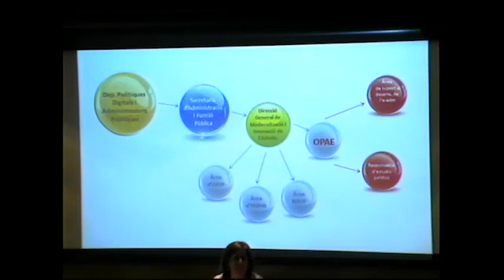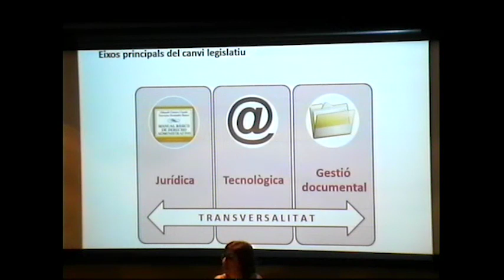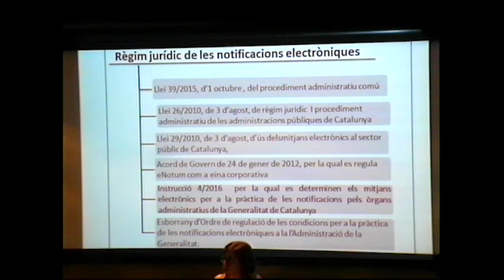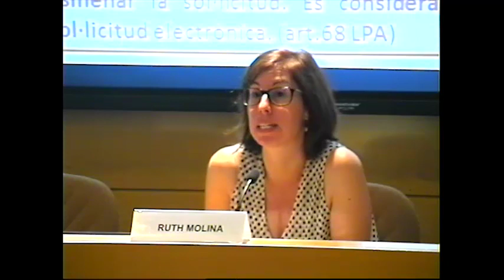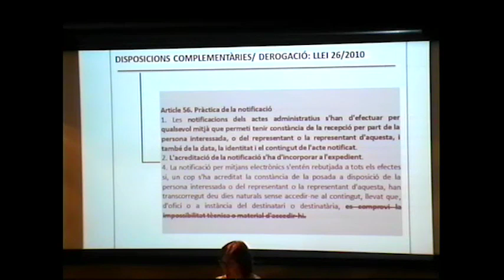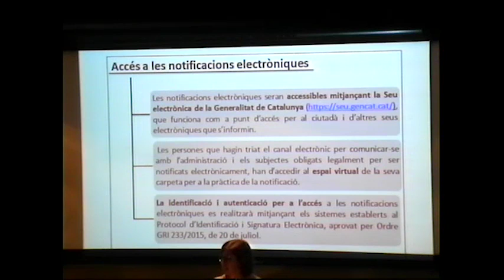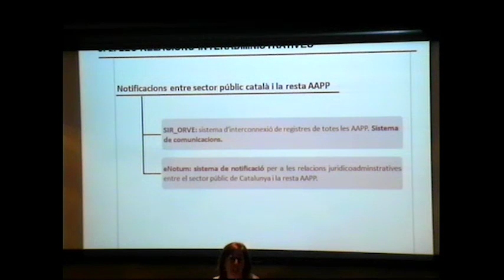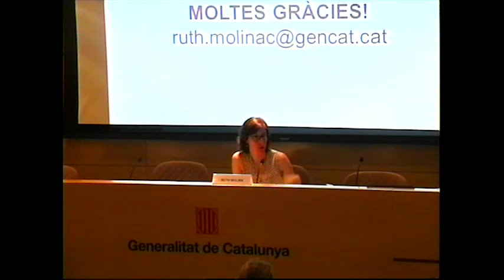Sessió sobre comunicacions electròniques en el procediment administratiu - Ruth Molina